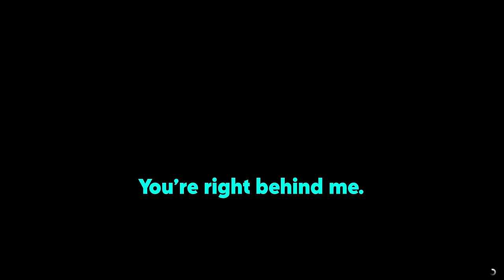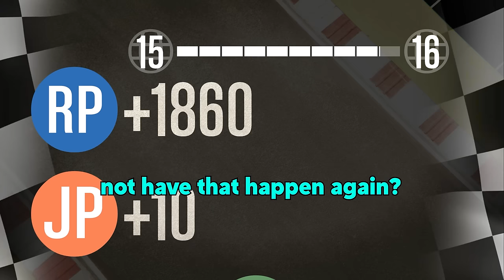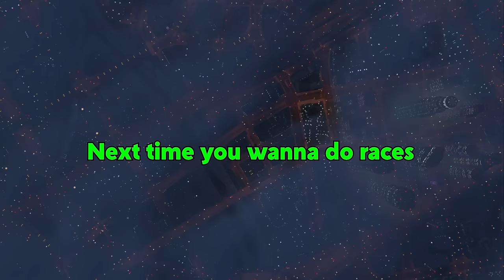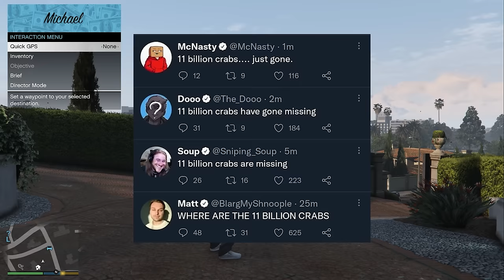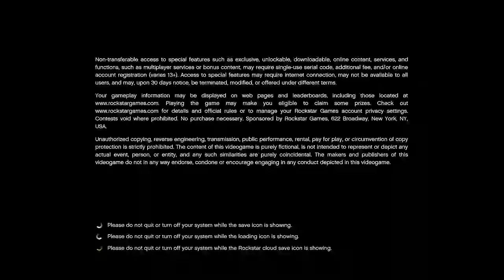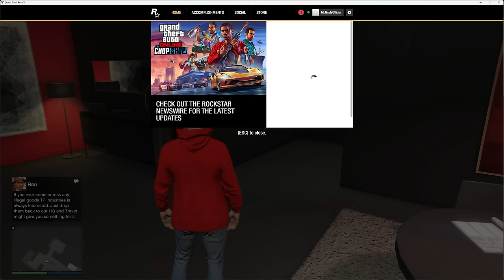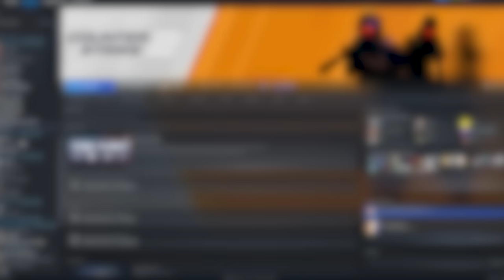I can poop in less than 60 seconds.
▼ GOONS PODCAST ▼

▼ FOLLOW ME ▼

▼ FONT COLORS ▼

♦ TheDooo - Red
♦ Soup - Green
♦ Blarg - Orange
♦ Yumi - Sky Blue

▼ OUTRO ▼

♦ @mcnastymusic - TBA